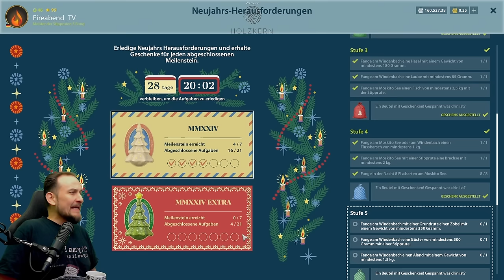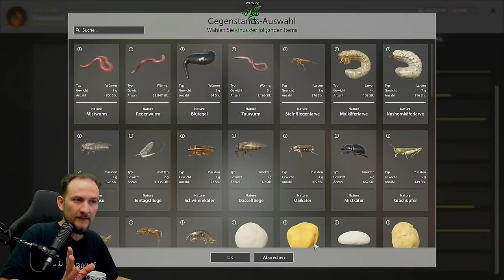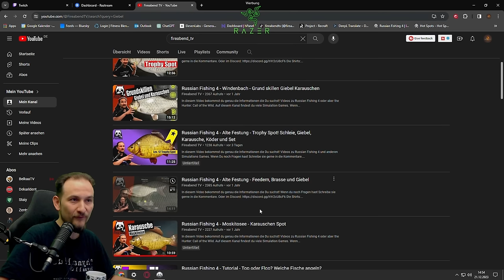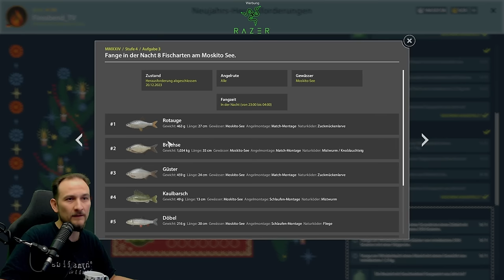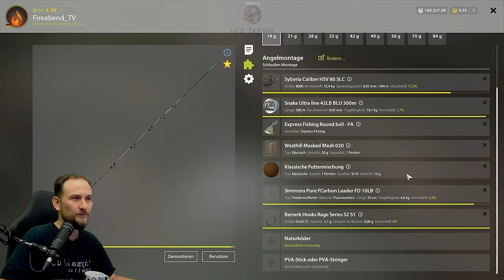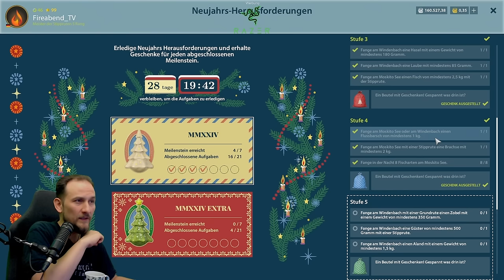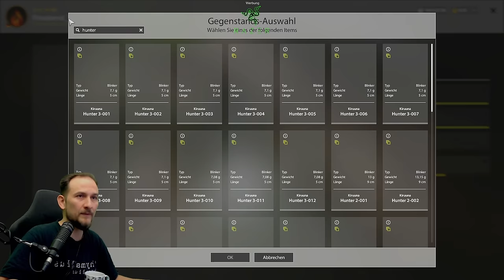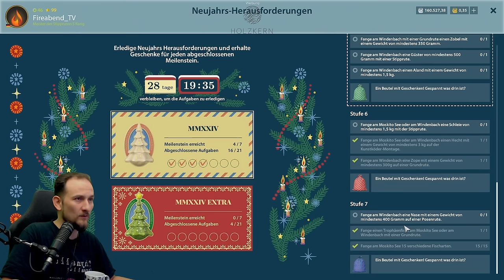Russian Fishing 4 - Moskito See - Neujahrs-Herausforderungen, Spots, Köder, Setup alle Infos